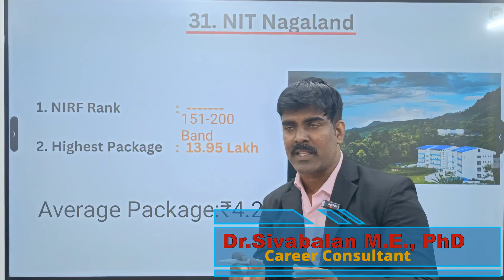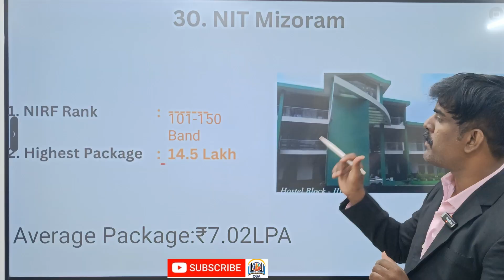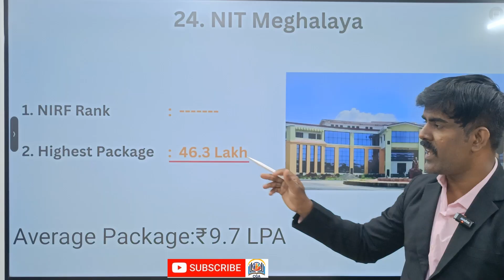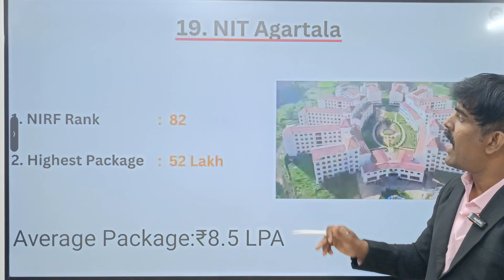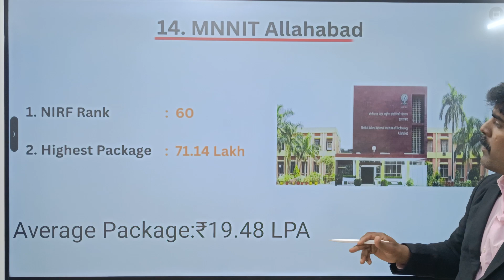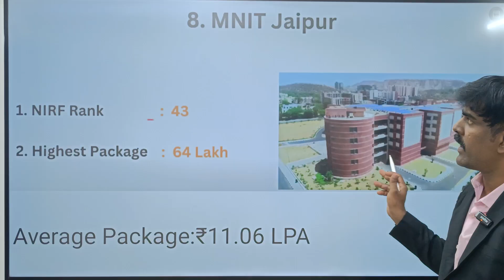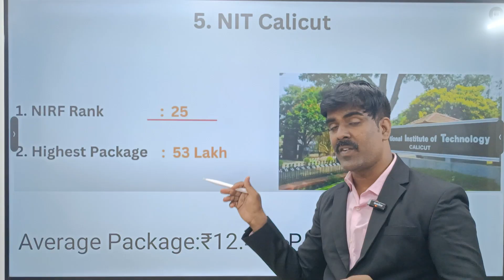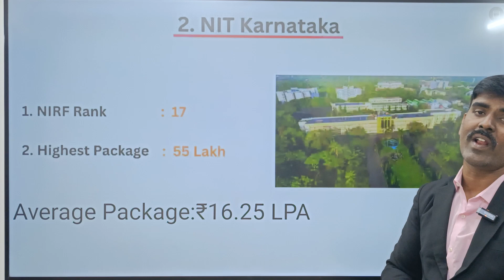🔥 All 31 NITs Highest & Average Packages Revealed! | JEE Mains 2025 Must Watch!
🎯 In this video, we have covered the highest package and average package of all 31 NITs for JEE Mains 2025 aspirants!
If you are preparing for JEE Mains 2025 and want to know which NIT has the best placements, this video is for you. We have shared detailed information on NIT highest package, NIT average package, NIT placement report 2025, and which NITs offer the top salary packages.

✅ Topics covered in this video:

NIT-wise highest packages 2025
NIT-wise average packages 2025
Best NITs for placement
Top NITs placement statistics
NITs salary trends 2025
JEE Mains counselling tips
Which NIT is best for CSE, ECE, Mechanical, etc. based on placement
NITs highest package vs average package comparison
📌 This will help you decide your NIT preference order during JEE Mains JoSAA Counselling 2025.
📊 Don't miss out if you are serious about JEE Mains 2025 preparation and want to target the best NIT placements!